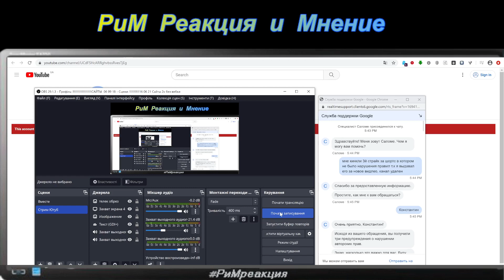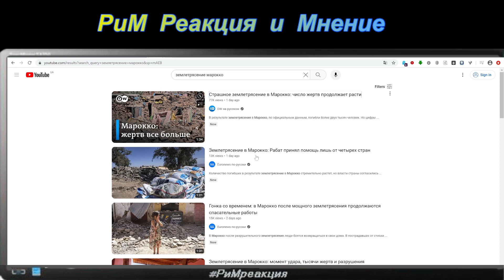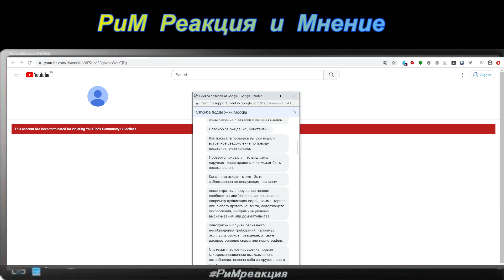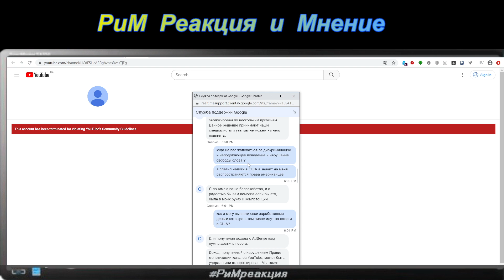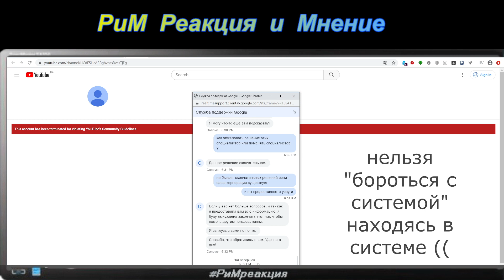Канал Реакция и Мнение Конспиролога @RIMREACTIOR Удален Ютуб удаляет каналы за shorts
Мой основной канал Удалён Реакция и Мнение Конспиролога @RIMREACTIOR